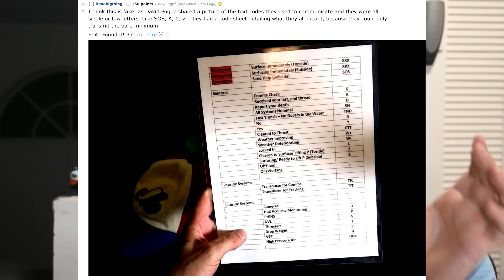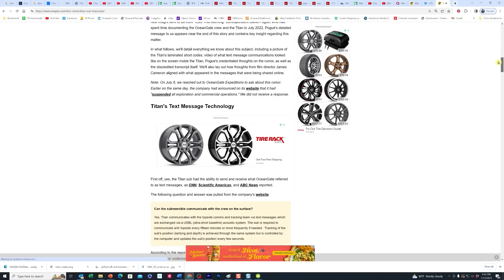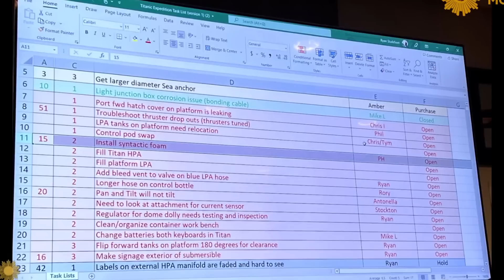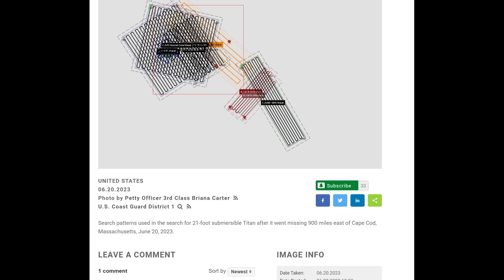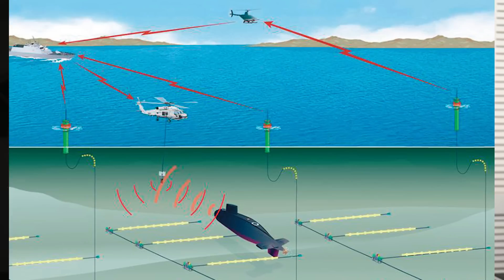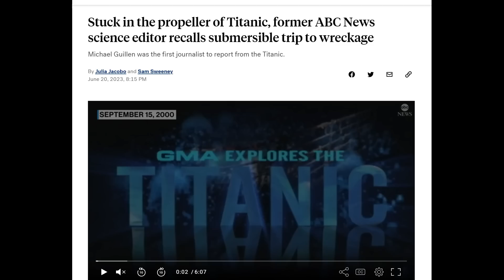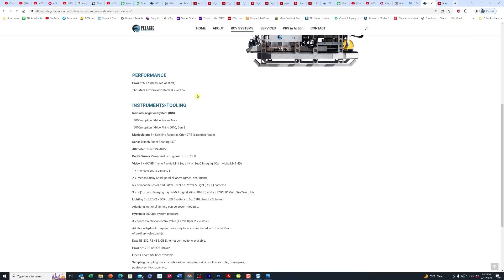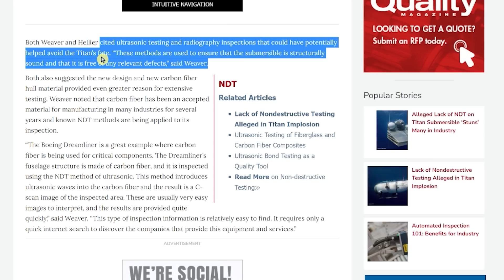The Shocking Truth About Fake Sub Transcripts No One Tells You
Jeff Ostroff answers viewer questions and reviews evidence to determine if the transcript of the ocean gate Titan submarine final text messages is authentic or fake. Also examined is the shoddy construction of the Titan submersible, and the fact that no nondestructive testing (NDT) was performed on the carbon fiber hull of the Titan sub. Answers to questions concerning how they were able to bring up the Titanic submersible debris parts after the implosion, and why the Navy did not tell us right away they heard an implosion sound.

Link to Snopes fact check article: Was the Titan Sub's Text Message 'Transcript' or 'Log' Released?